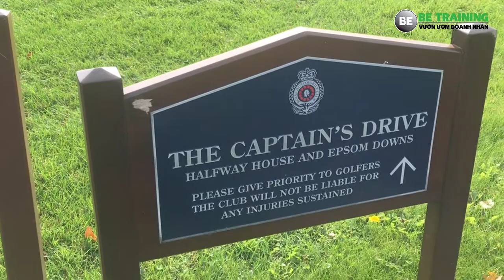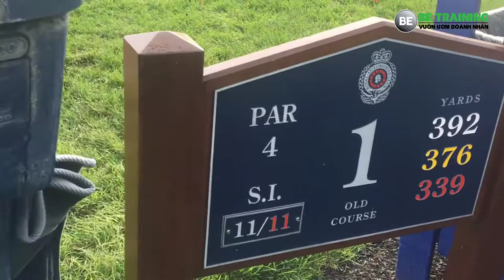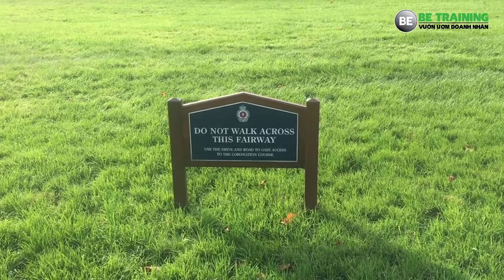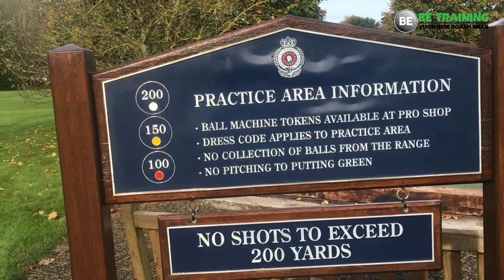khởi nghiệp với ít vốn - Tham quan sân gold tuyệt đẹp tại Anh - Bài 115